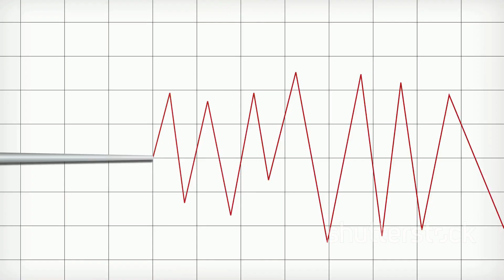What If the Yellowstone Volcano Erupted Tomorrow?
What if the Yellowstone volcano erupts tomorrow? 🔥 In this gripping video, we explore the catastrophic consequences of a hypothetical eruption of one of the world's most famous supervolcanoes. 🌋 Discover the potential global impact on climate, the environment, and human lives. How would society cope with such a monumental disaster? Watch as we delve into scientific predictions and historical data to paint a vivid picture of this doomsday scenario. Don't miss out on this eye-opening discussion!

See Less

OUTLINE:
00:00:00
The Hypothetical Question

00:00:30
The Science of Yellowstone

00:02:27
The Probability

00:04:20
The Aftermath

00:06:51
The Response

00:09:08
Summary